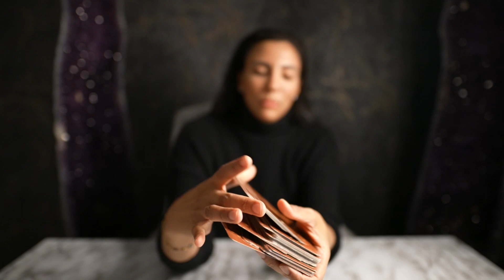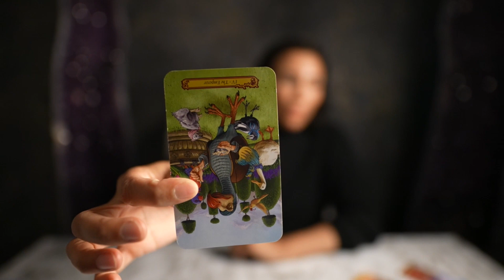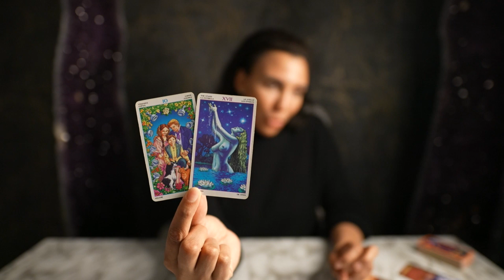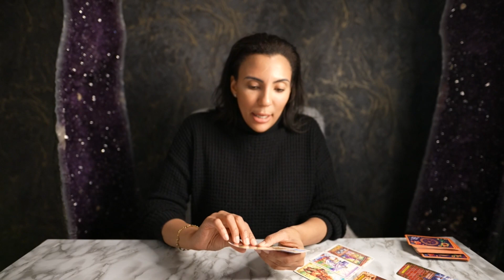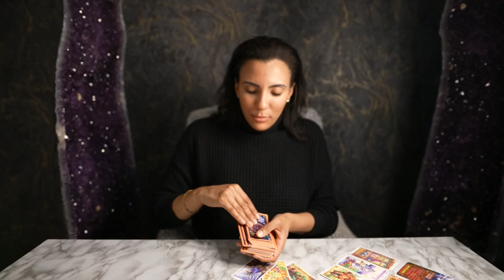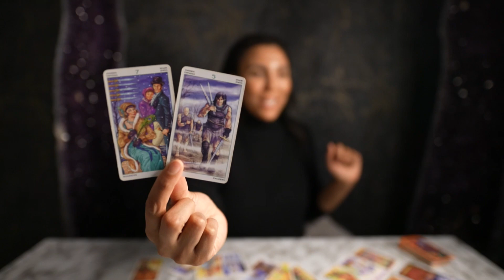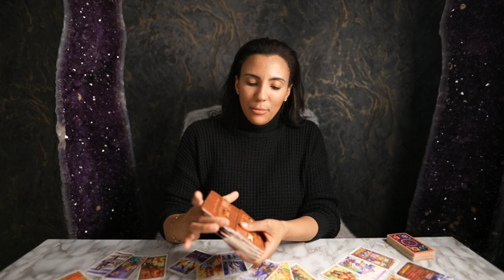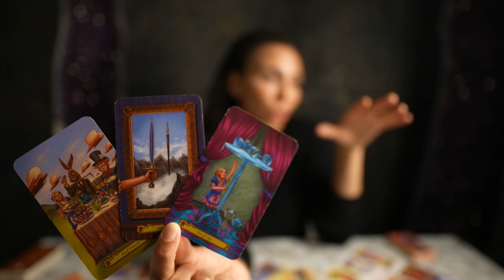💗VIRGO "When This Confrontation Happens Virgo! A Turning Point Is Coming! Prepare For This" JULY2022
💗PERSONAL ASK A QUESTION PRE-SET QUESTION NOW AVAILABLE (WILL THEY RECONCILE WITH YOU?

💗PERSONAL ASK A QUESTION PRE-SET QUESTION NOW AVAILABLE! (ARE THEY MY SOULMATE?)

⭐️ THERE IS SOMETHING FOR EVERYONE! EXTENDED READINGS FOR YOUR SIGN ⬇️
WATER SIGNS 💦
NEXT 12 MONTH TAROT PREDICTIONS 2022 EXTENDED READING :